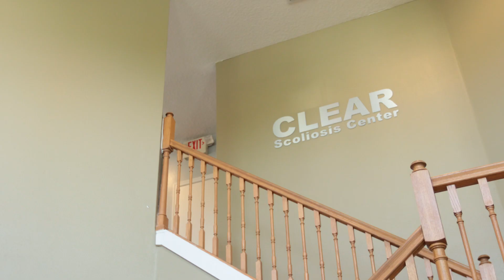What is Adolescent Idiopathic Scoliosis? What Does it Mean?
Adolescent Idiopathic Scoliosis or AIS is the most common given diagnosis of scoliosis. To better understand, we must first know what scoliosis is.

Scoliosis is an unnatural, sideways curvature of the spine, measuring 10 degrees or more in its Cobb Angle. It is progressive as a condition and affects the structure of the spine. When scoliosis is not treated, it will likely become larger, so the smaller the curve when treatment is started, the better results will show.

Types of Scoliosis:
Idiopathic - No specific known cause; 80% of all cases diagnosed are idiopathic.
Neuromuscular - the patient has an existing neuromuscular condition that explains their scoliosis.
Congenital - A hemivertebra or malformation of the bones in the spine.
Degenerative - A misalignment causes the spine to deteriorate over time.
Traumatic - An accident or trauma causes the misalignment of the spine.

The most common one is idiopathic, and it is often diagnosed in the adolescent stage of life. That is where AIS originates. The patients get diagnosed between the ages of 10-18. Regardless of the patient's age at the time of diagnosis, it is not a guarantee that their scoliosis existed before this time or will continue to exist once the patient is an adult.

Some unique aspects of AIS are:
-The cause is unknown
-It can not be cured
-It can be treated

Despite the unknown nature of adolescent idiopathic scoliosis, we can still treat it and obtain great results. As long as the structural alignment problem of the spine is addressed, scoliosis can be managed enough, so adolescents get through this rapid growth stage with minimal progression and other scoliosis-related problems.

In adolescents, scoliosis is triggered due to growth. This allows curves to progress quickly for the duration of the growth phase, putting adolescents at high risk for rapid scoliosis progression. Most adolescent patients grow cyclically, not linearly, so their scoliosis progression will match their growth pattern. There is no way to predict how large their scoliosis will be when their growth phase is over, but as long as their curve progresses, their risk of further progression will be directly related

00:00 - What is Adolescent Idiopathic Scoliosis? What Does it Mean?
00:15 - What Is Scoliosis?
00:51 - Types of Scoliosis
03:01 - What Is Unique About Adolescent Idiopathic Scoliosis?
04:19 - Growth Triggers Scoliosis
05:52 - Treatment Approaches
07:23 - Treatment Options Offered At Scoliosis Reduction Center
09:13 - AIS Diagnosis
10:16 - Our Recommendations